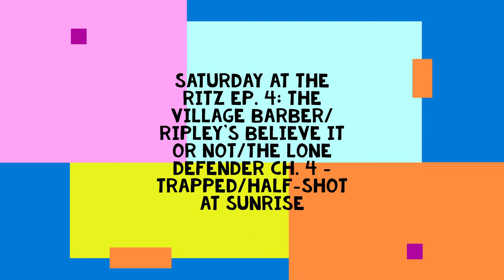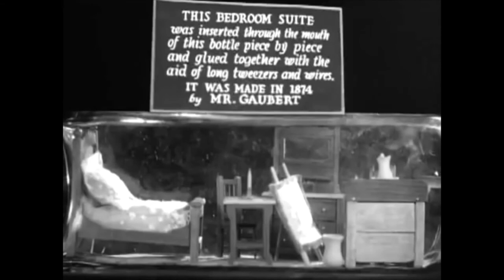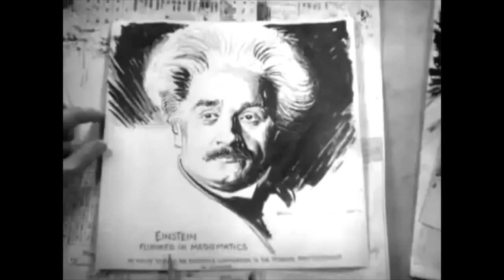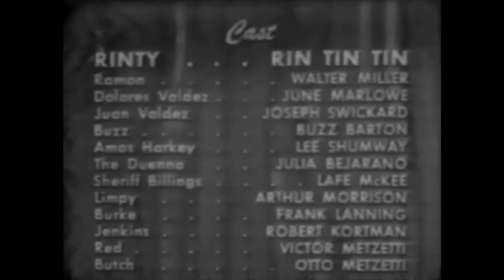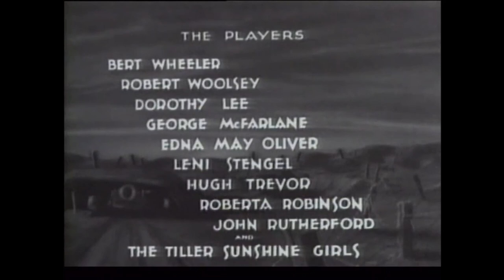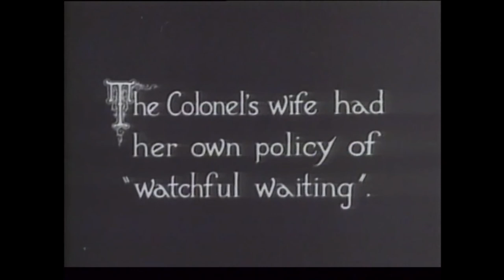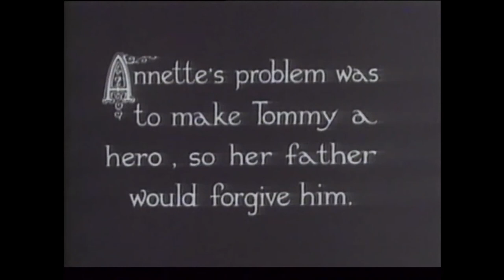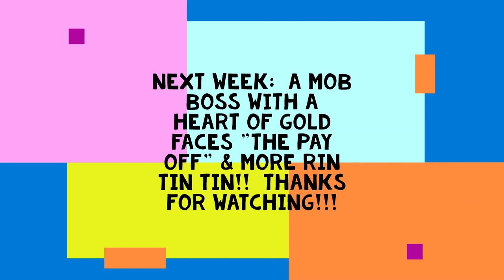Saturday At The Ritz Ep 4: Half Shot At Sunrise (1930)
On this, the 4th installment of a re-created 1930 movie going experience:

*The Village Barber*  Flip The Frog returns, this time setting up a barber shop for all his animal friends.

*Ripley's Believe It Or Not*  Robert L. Ripley brought hit newspaper feature to the big screen a dozen times between 1930 and 1932.  Her is the first

More Excitement with Rin Tin Tin in Chapter 4 of "The Lone Defender: Trapped"

*Half Shot At Sunrise* Set in Paris during World War I Bert Wheeler and Robert Woolsey are two AWOL "Doughboys" who pose as officers and play matchmaker for a Colonel's daughter (Dorothy Lee)